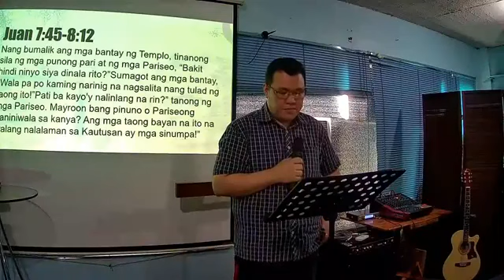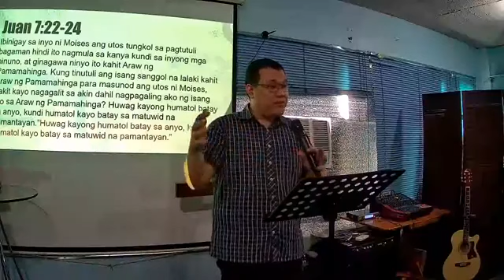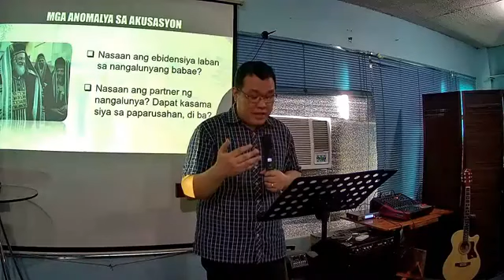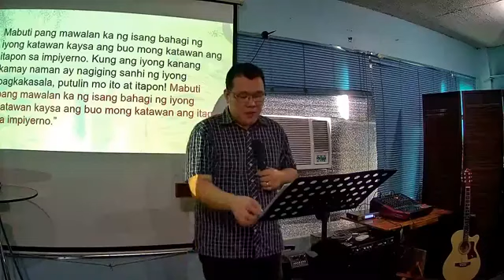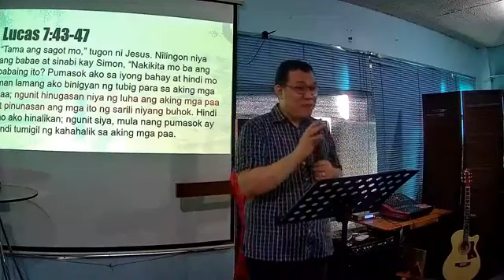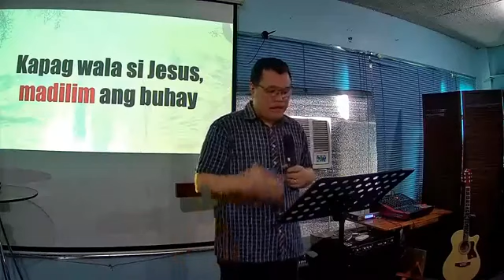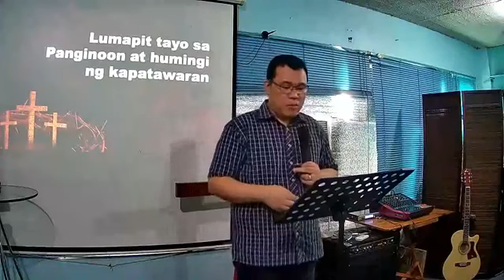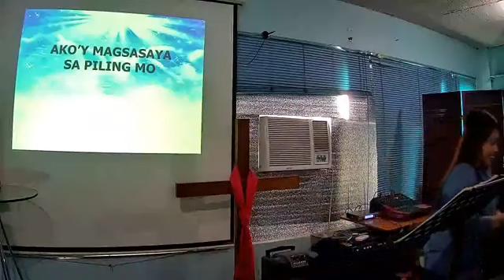BAWAL JUDGMENTAL (On Sin and Forgiveness)